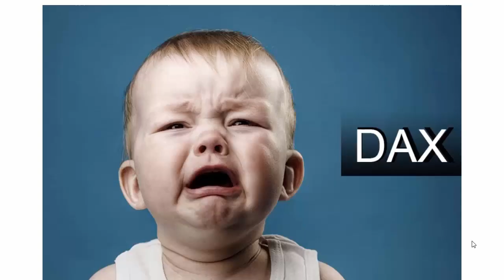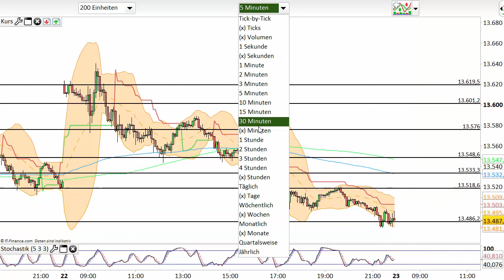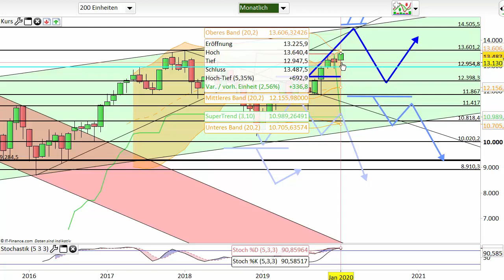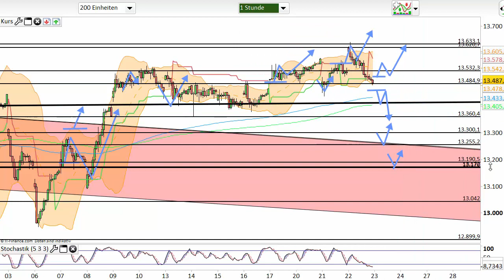Dax Analyse 23.01.2020